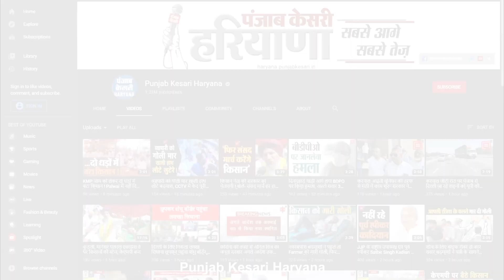Haryana की बेटी Deepika ने दिया America में भाषण,Guinness Book of World Records में दर्ज हुआ नाम